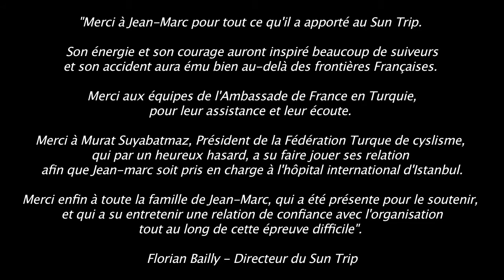Interview de Jean-Marc Satgé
Extrait des bonus du DVD "Sun Trip 2013, la route des steppes".

Un peu plus de 4 mois après son terrible accident, en Turquie, lors du Sun Trip 2013, retrouvez des nouvelles du doyen de l'aventure avec cette interview réalisée par son fils Pierre.